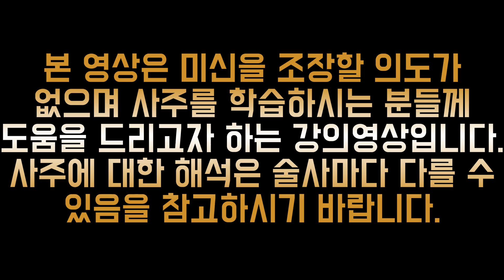임수일간에 대해 알려드립니다. 2023년 계묘년